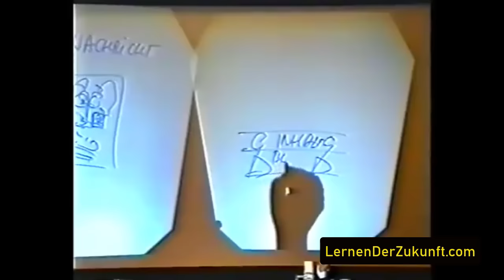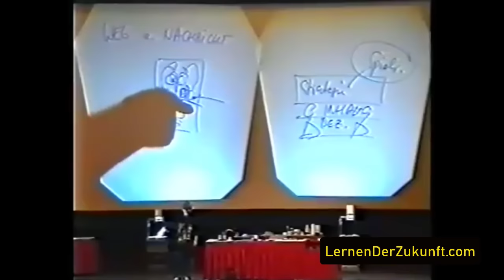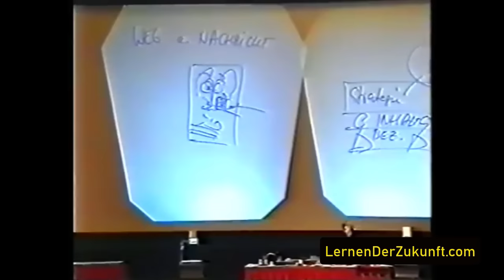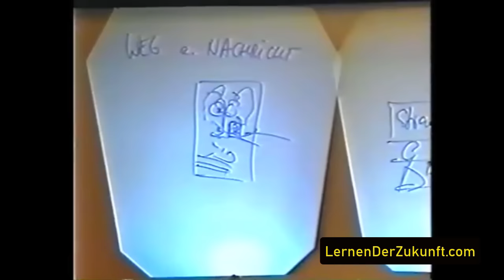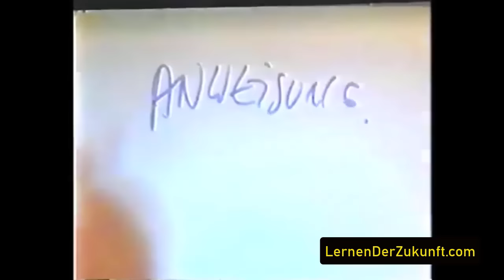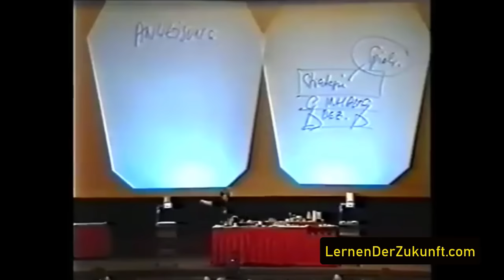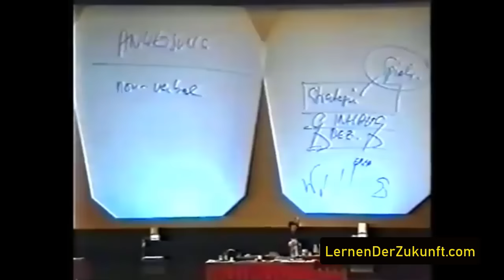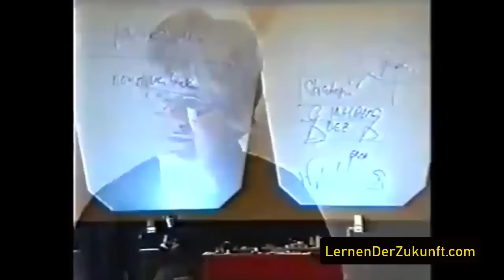Weniger Streiten | Besser kommunizieren | Missverständnisse vermeiden | Training Vera F BIrkenbihl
Kommunikation zwischen zwei Menschen scheint auch im 21. Jahrhundert noch immer die größte Hürde für ein erfolgreiches, glückliches Leben zu sein. Mehr Erfolg im Beruf, besserer Verkaufsabschluss? Weniger Streit?

Bessere Beziehungen zu Familie oder Kunden? Alles steh und fällt mit der Fähigkeit, richtig zuhöre zu können und die richtigen Fragen zu stellen. Vera F. Birkenbihl zeigt, wie man das spielerisch einfach trainieren kann